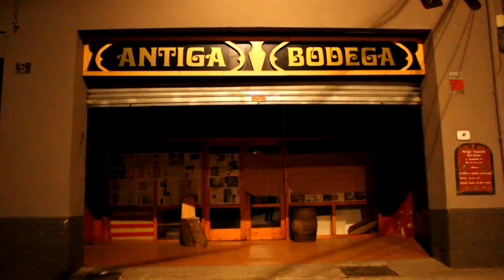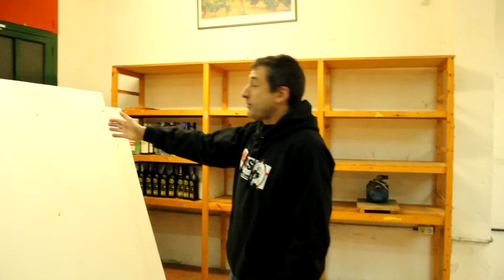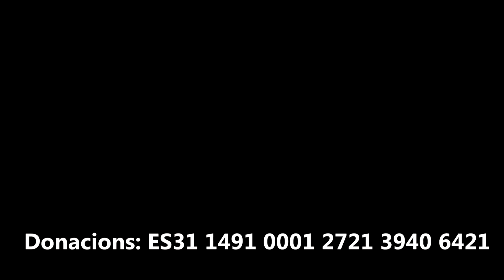Ajuda a fer possible l'Ateneu de l'Alt Urgell!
Comencem les obres al local de l'Ateneu Alt Urgell (al Carrer Capdevila, 6 de La Seu) i necessitem la teva ajuda per fer-lo realitat. Cada dissabte al matí (de 9 a 14h) fem jornada de treball, vine a donar un cop de mà, a portar material que pugui fer falta, a  fer difusió del projecte a la paradeta del mercat... I anima't a fer-te soci/a i a fer donacions. Ens fan falta 10.000€ deixar el local ben polit. Juntes ho podem tot!